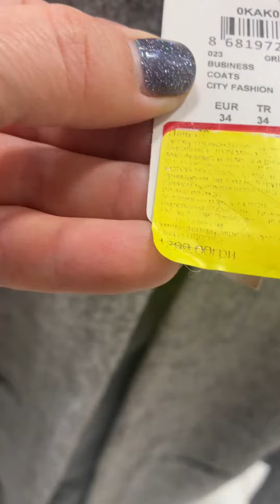Магазин КОТОН скидки до 70%